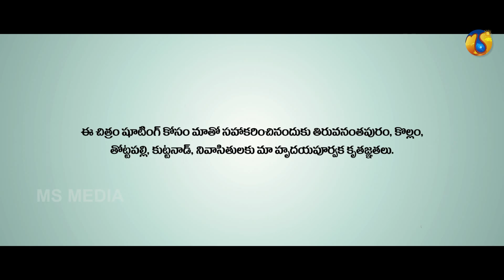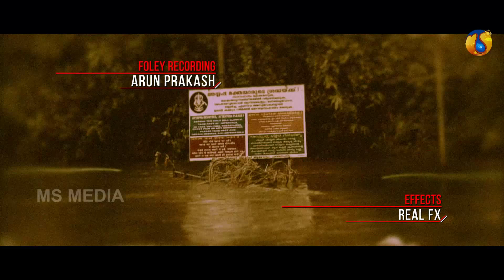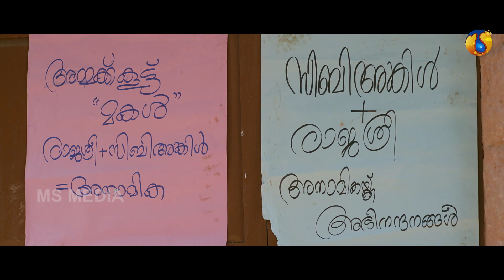నాన్న జ్ఞాపకాలు | Nanna Gnapakaalu Telugu Full HD Movie | Gayathri Arun | MS Media Online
Nanna..Gnapakaalu.. Telugu Movie Trailer featuring Gayathri Arun, Sooraj Kumar, Audrey Miriam Henest and Dinesh Panicker. Directed by Suresh Thiruvalla & Produced under banner Sree Nidhi Creations.

Cast & Crew:

Director: Suresh Thiruvalla
Translate Director: Avan Alla
Starring: Gayathri Arun, Sooraj Kumar, Jayakrishnan, Baiju V.K., Mahesh, Shobha Mohan, Dinesh Panicker and Audrey Miriam Henest
Dialogue & Screenplay: Ravi Parnasala
Cinematography: Pratheesh Nenmara
Editing: K. Sreenivas
Producer (Malayalam): Sajan Robert
Dubbing Studio: Balaji Cine Studio
Sound engineer : Hemanth Mandula
VFX: Naidu (Dream World)
Produced Under Banner: Sree Nidhi Creations

Watch on Youtube Channel: MS Media Online

our channel for

Entertainment content from Telugu and Odia Film Industry
Latest updates of the Best Telugu Full movies, Odia Movies, Bollywood Movies etc
Telugu trailers
Telugu comedy scenes
Telugu hd movies
Tollywood, Bollywood movies covering all genres, Action, Comedy, Drama, Horror, Suspense.
Private Albums in Telugu, Odiya, Bhojpuri and Hindi.
Telugu Movies,
Short Films,
Web Movies,
Film Songs.
Telugu Devotional Songs,
More Lord Ganesha (Vinayaka/Ganesh/Maha Ganapathi) Songs,
Vinkaya Chavithi Songs
Telugu Bhakti Songs,
Vinayaka Katha,
Ayyappa Songs,
Saibaba Songs,
News and current affairs,
Political debates and
Interviews